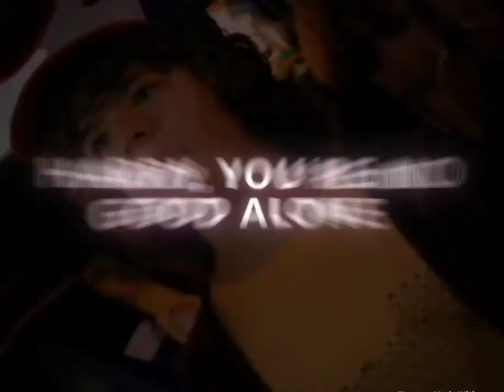Stranger Things Edit.